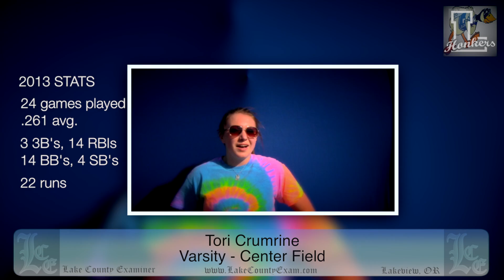2014 Lakeview HS Softball Lineups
Announcing the roster for the 2014 Lakeview High School Honkers Varsity and Junior Varsity softball teams.